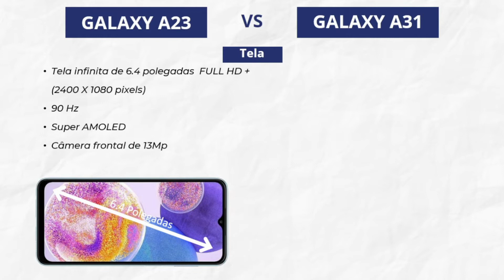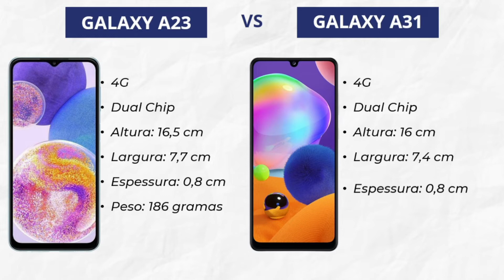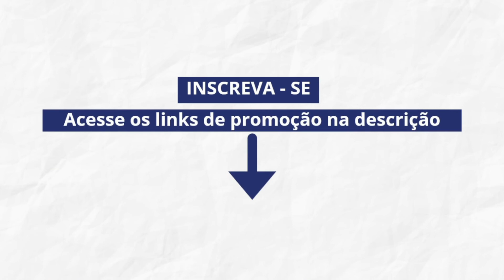Galaxy A23 vs Galaxy A31 [COMPARATIVO]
Comparativo dos Celulares Galaxy A23 vs Galaxy A31

Confira as Melhores Ofertas Clicando no Link ABAIXO!!!

Galaxy A23

Clique no Link Abaixo: